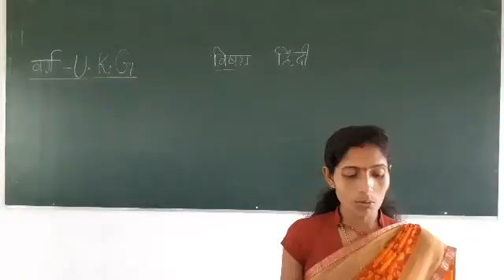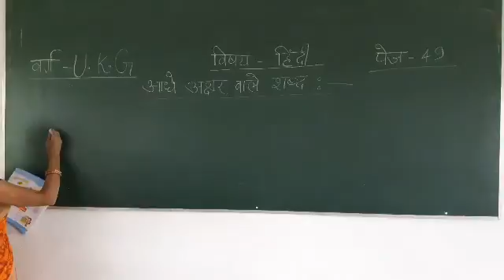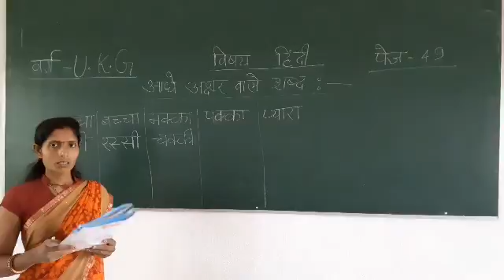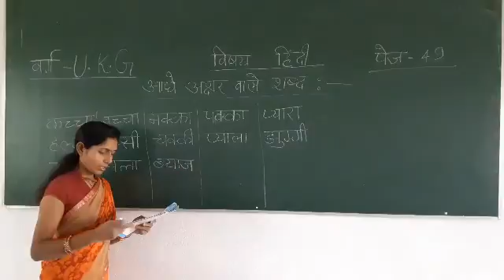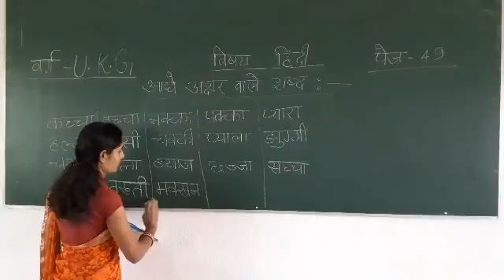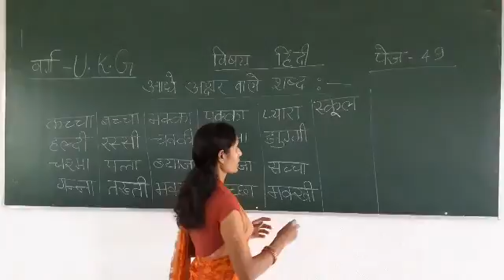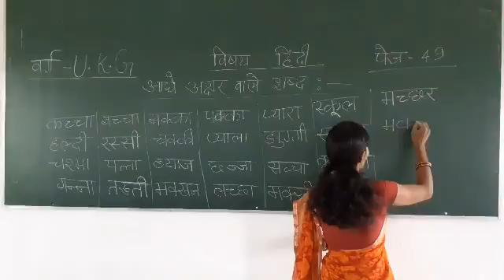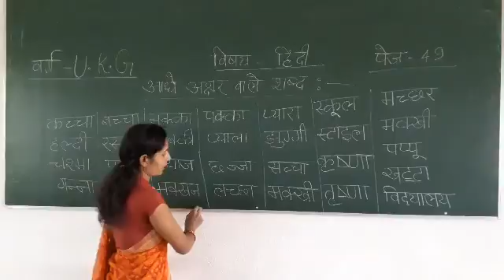UKG Hindi 10